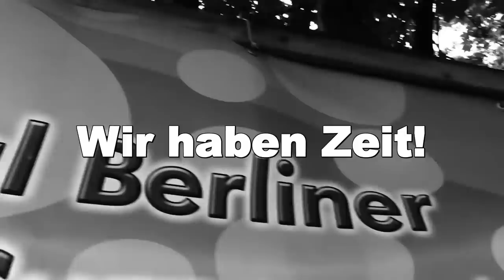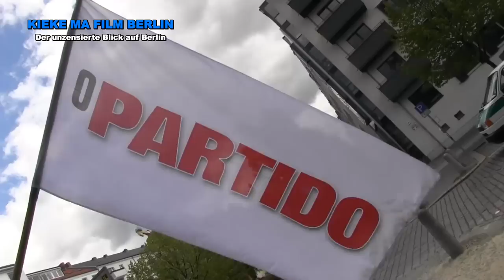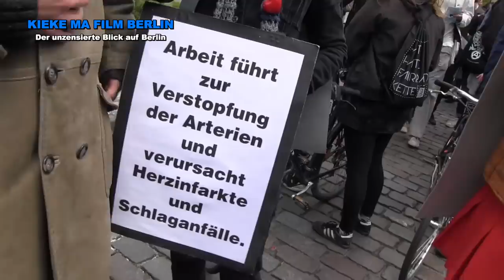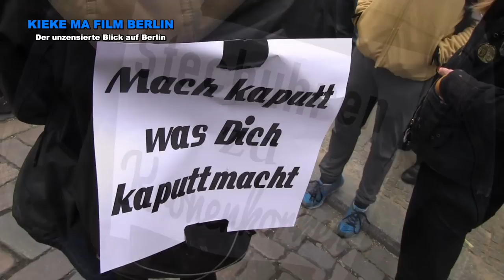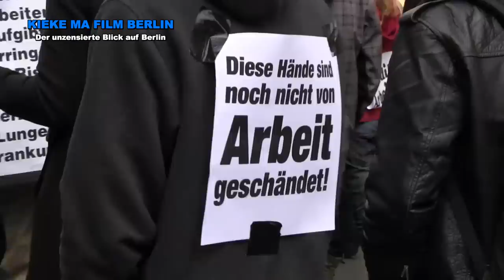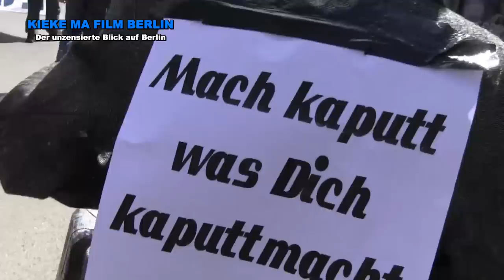Wir haben Zeit! Internationaler Tag der Arbeitslosen Berlin + Bolschewistische Kurkapelle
Der Kampf- und Feiertag der Arbeitslosen findet am 02. Mai 2015 statt und wird vor allem in Berlin über entsprechende Demonstrationen gefeiert. Mit Sprüchen wie "Arbeit: Geißel der Menschheit! Verflucht seist du bis ans Ende aller Tage!" und "Für eine Welt mit Geld und ohne Arbeit" wird der Aktionstag bewusst einen Tag nach dem Tag der Arbeit am 1. Mai veranstaltet. Demonstriert wird vor allem gegen den Zwang zur Lohnarbeit, gegen sinnentfremdete Arbeit und gegen sinnlose Produkte, welche die Menschen in die Konsumsucht und damit in die unterbezahlte Lohnarbeit treiben.

Initiiert wurde der internationale Kampf- und Feiertag der Arbeitslosen im Jahr 2004 durch die Literaturgruppe "Die Surfpoeten". Während der jährlich stattfindende Aktionstag zunächst satirische Züge vermuten ließ, besteht tatsächlich ein ernsthafter Hintergrund. Nach dem Plädoyer der Veranstalter ist die Forderung nach Arbeit für alle absurd - Geld für alle sei hingegen kein Problem. Diese Logik verweist auf die viel diskutierte Möglichkeit eines Bedingungslosen Grundeinkommens (BGE).

Das Bedingungslose Grundeinkommen ist ein sozialpolitisches Finanztransfermodell, dem zufolge jeder Bürger vom Staat eine gesetzlich festgelegte und für alle Menschen gleiche finanzielle Zuwendung erhält, für die keine Gegenleistung erbracht werden muss. Mit Auszahlung des BGE würde weder eine Bedürftigkeitsprüfung erfolgen, noch eine Bereitschaft zur Erwerbstätigkeit gefordert. Ebenso entfielen jegliche allgemeinen steuer- und abgabenfinanzierten Sozialleistungen wie Arbeitslosengeld, Sozialhilfe oder Kindergeld.

Die Begründung des BGE wird darin gesehen, dass es jedem Menschen ein menschenwürdiges Leben sowie die Möglichkeit "Nein" zu sagen ermögliche. Das BGE schaffe die Voraussetzung zur individuellen Freiheit zur Selbstverwirklichung auch mit Tätigkeiten, die nicht als Erwerbsarbeit entlohnt werden. Gegner befürchten insbesondere, das BGE werde Bürger häufiger als derzeit zur Untätigkeit verleiten, da der materielle Anreiz zur Aufnahme einer Arbeit sinke. Die Einführung des BGE wird von den Befürwortern jedoch auch unabhängig vom Kampf- und Feiertag der Arbeitslosen gefordert.